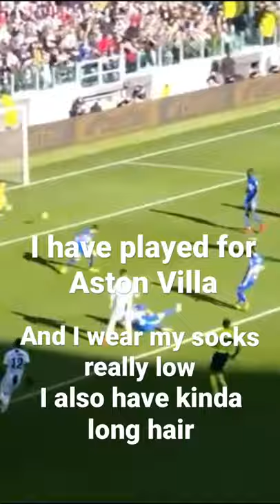Guess the player pt.1 ( I have used : Lin Jin Long video so please go and check him out.